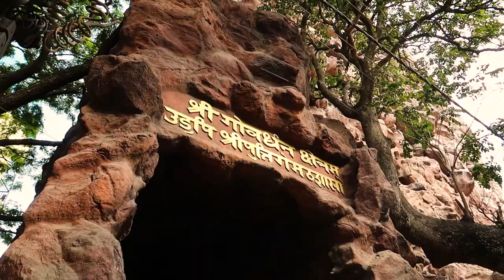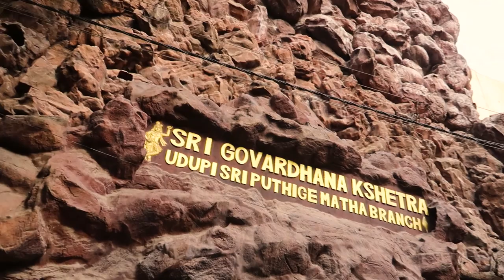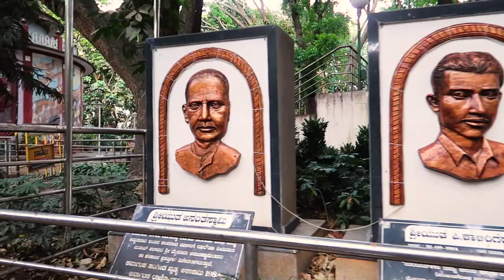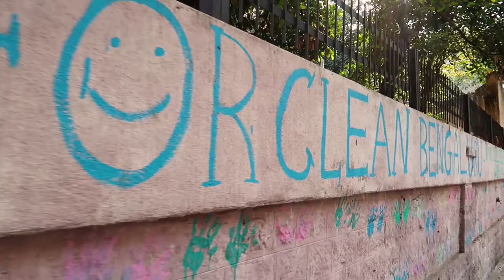Visiting Nandi Temple (Bull Temple) & Bugle Rock Park. India Vlog 🇮🇳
Hey Guys!
My name is Domi I'm from Germany and I'm Traveling around the World.
Right now I'm Traveled through India. I'm just filming my everyday life, foods i try & places i visit :)
Today I visited Bull Temple in bangalore!

I hope you enjoy watching  the Video :) & Subscibe for more!

gner Trying Indian Food india reaction Indian food reaction indian beer reaction